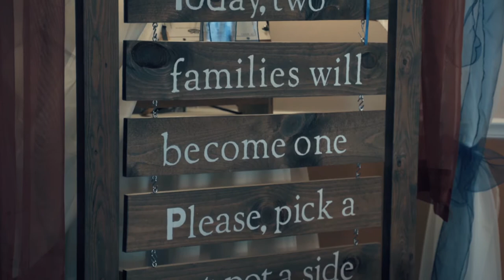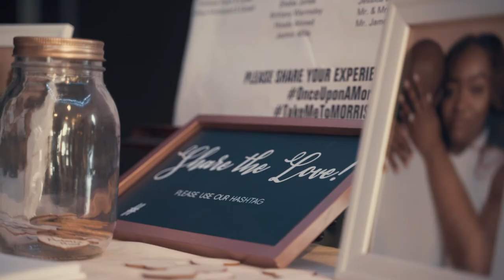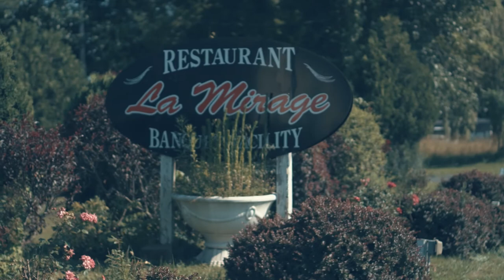Jade & Marvin's Wedding Story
Jade & Marvin's Wedding Story June 28th 2019.